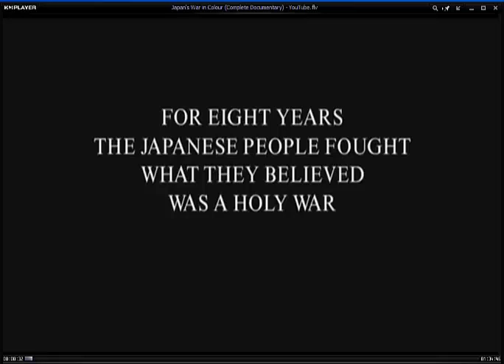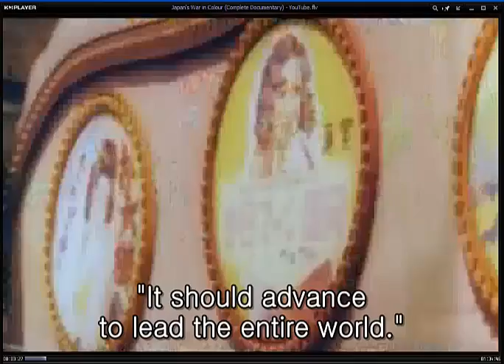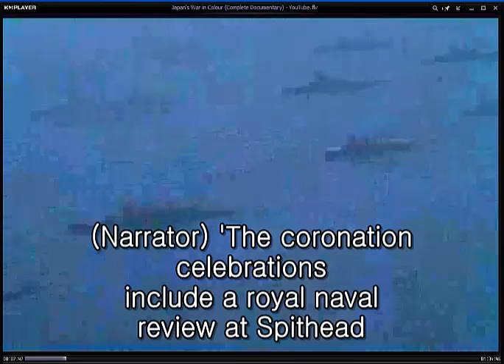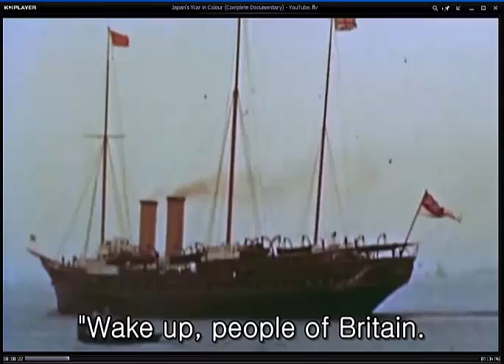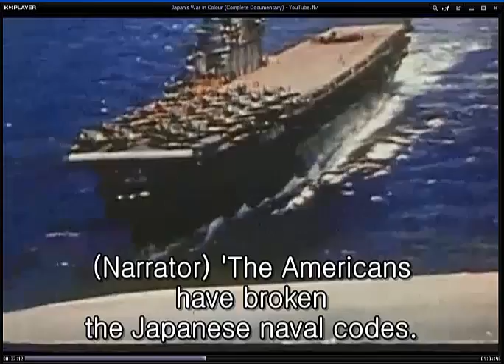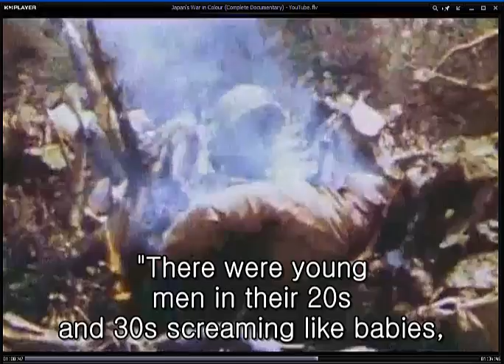Japan's War Documentary Film 1937- 1945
Japan's War in Colour
Produced by David Batty
Narrated by Brian Cox
Rhino Home Video, 2003, 94 min., DVD